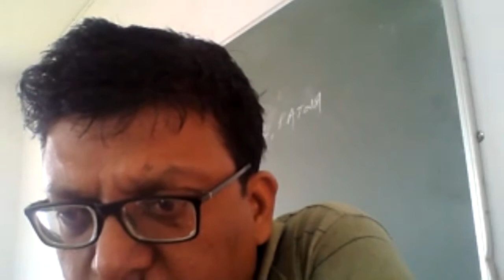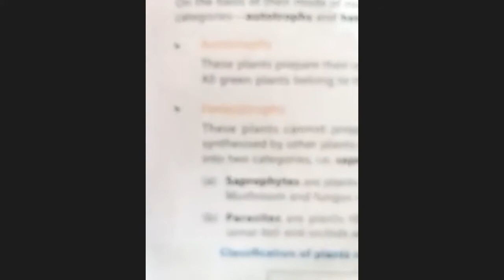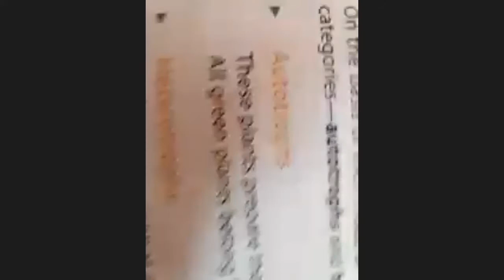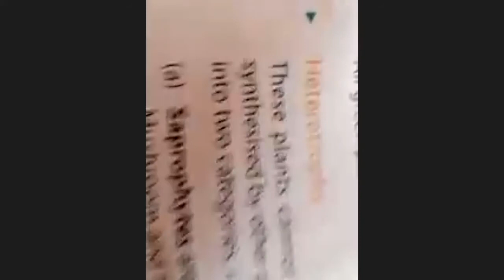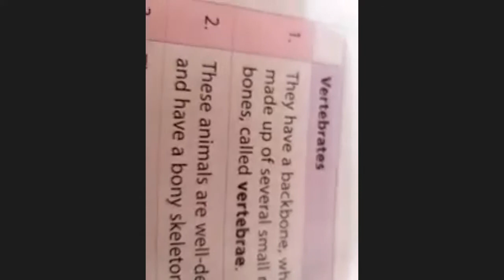CLASSIFICATION OF ANIMALS